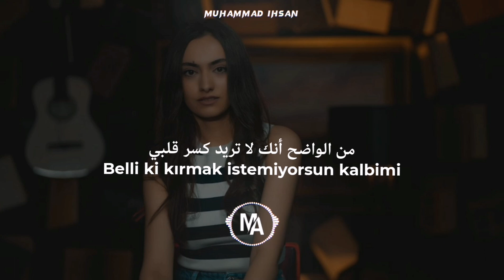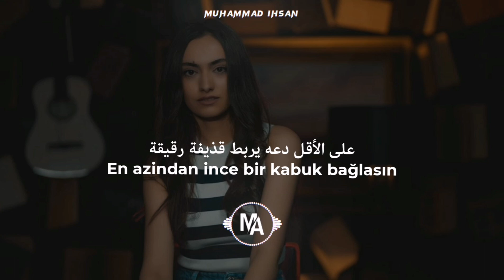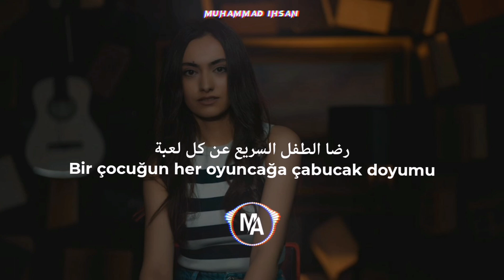Ayten Rasul - Bende Yoluma Giderim مترجمة للعربية